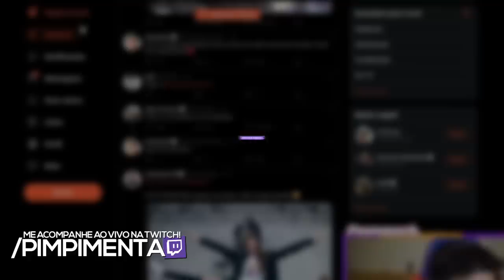O ZEDÃO DO PAI É QUENTE MAS NÃO FAZ MILAGRE